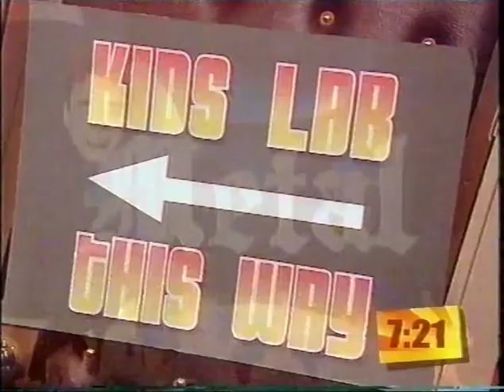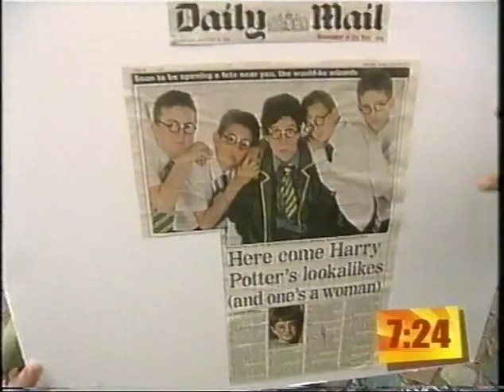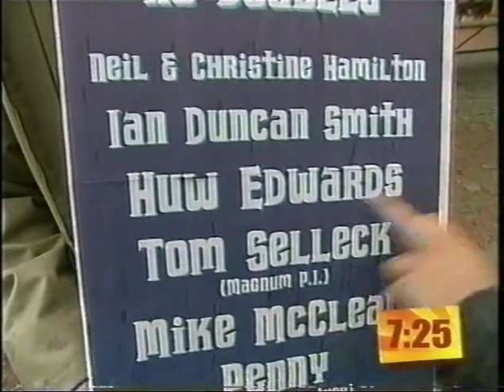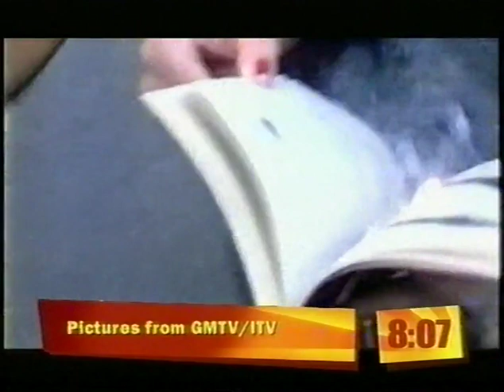The Big Breakfast Clips of Squeaky Mike McClean from 2001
Various clips of Squeaky Mike McClean on Channel 4's Big Breakfast

00:00 - 'Mike Meets...Metal' - Squeaky Mike McClean at the Kerrang Music Awards
03:28 - 'Squeaky's All-New Lookalike Extravaganza' - in Enfield Market
05:48 - Looking at David Blaine on GMTV
16:48 - 'Squeaky at the Telly Awards'
20:42 - 'Squeaky at the Q Awards'